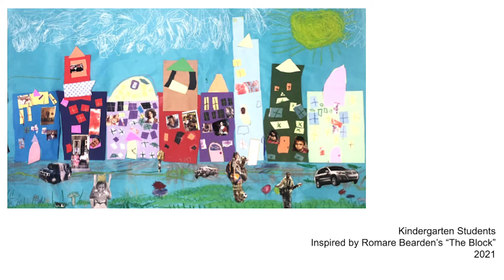Gibbs Elementary - Artistry In The Rock 2021